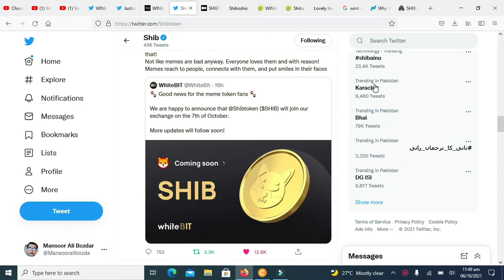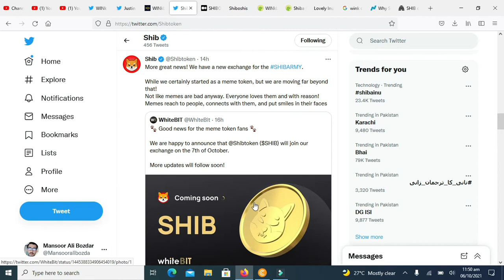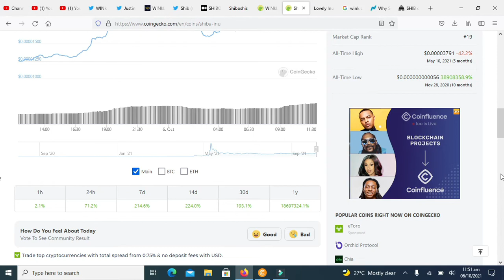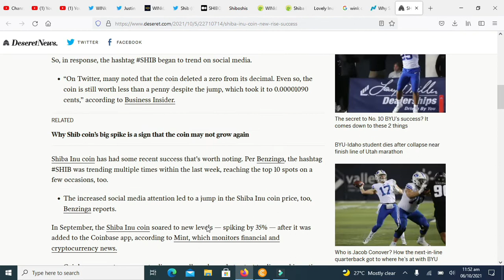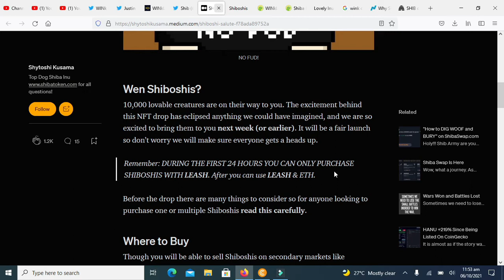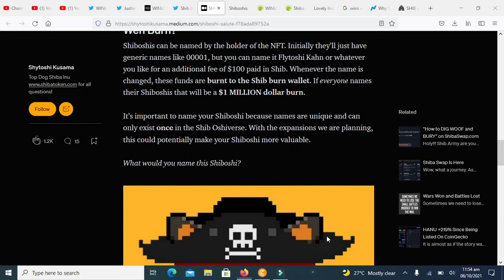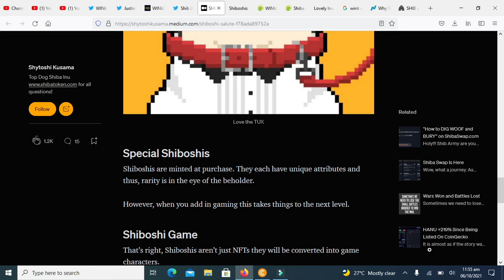Shiba Inu Coin Big News | Shiba Inu Coin News Today | Shiba Inu Coin Price Prediction